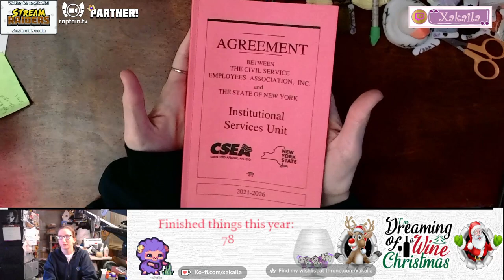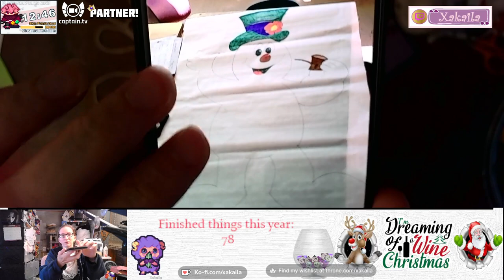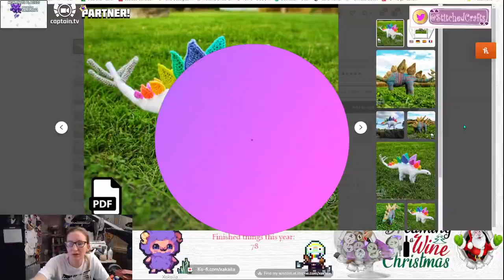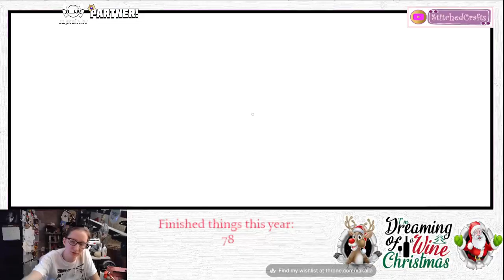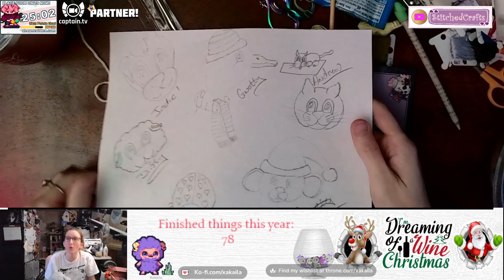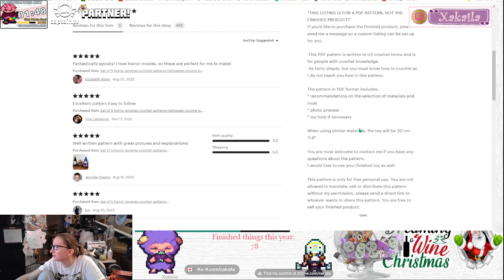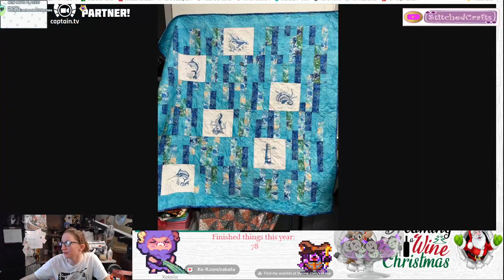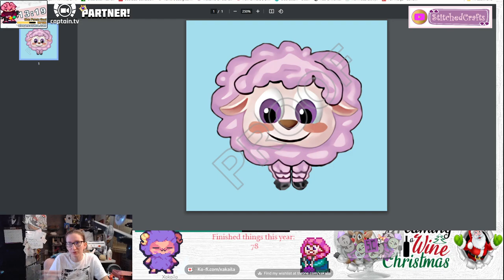New project? Sure thing! !shop !coffee !furls !music !pattern